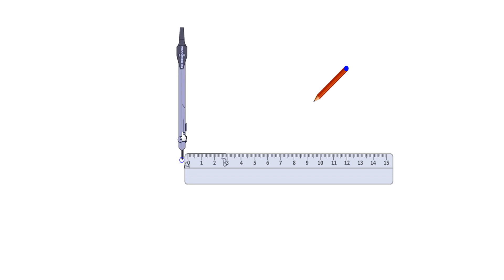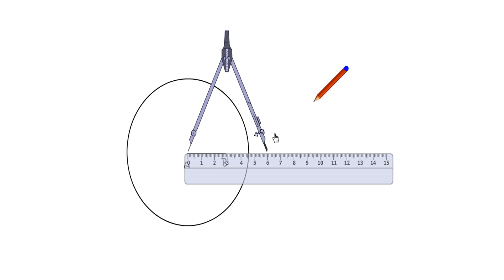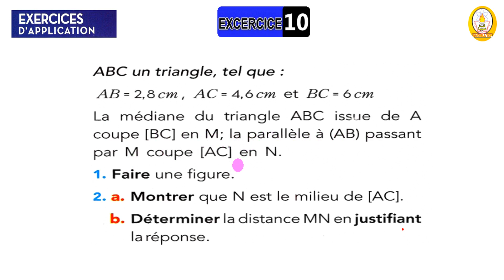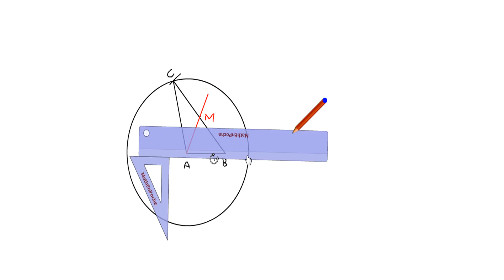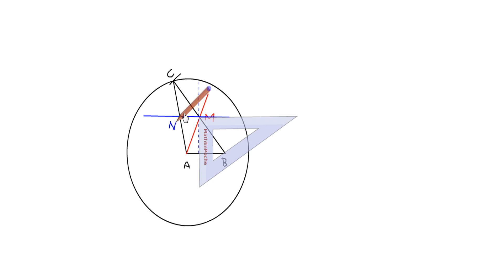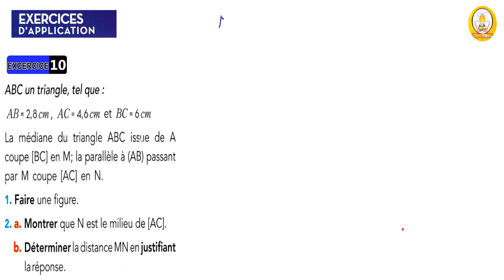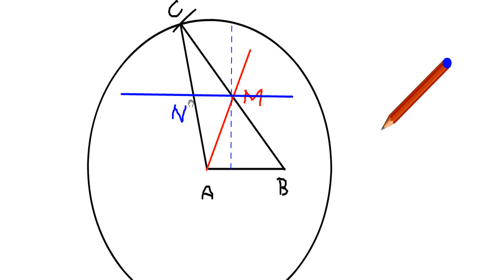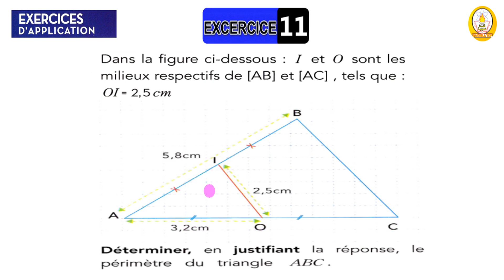sakwilatop | étincelle maths 2ac page 155 ex 10-11